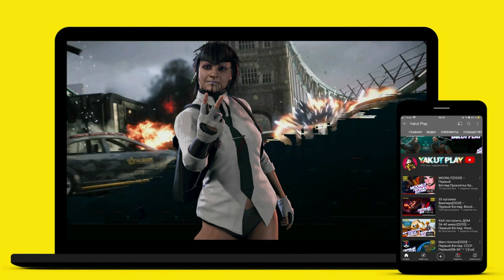Kena Bridge of Spirits [2021] ep 10 другой Мир [4k 60ᶠᵖˢ] [rus]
Разработчик: Ember Lab
Издатель: Ember Lab
Дата выхода: 21 сент. 2021 г

История
Кена, юная духовная вожатая, отправляется в забытую богом деревушку в поисках священного горного алтаря.  Она пытается разузнать секреты затерянного поселения, спрятанного в зарослях, где заточены духи-скитальцы.
Найти Rot
Пугливые и неуловимые духи рассеялись по всему лесу. Они поддерживают баланс, помогая разлагаться мертвечине и гнили.
Основные особенности
Команда: вам предстоит находить и собирать Rot, обзаводясь мощными способностями, делая открытия и преобразовывая всё вокруг.
Исследования: заброшенная деревня и странное проклятье. Черпайте силу священного мира, чтобы вернуть его былое величие.
Динамичные сражения: с духами леса что-то случилось. Они оказались в западне и не могут двигаться, что осложняет Кене каждый её шаг.